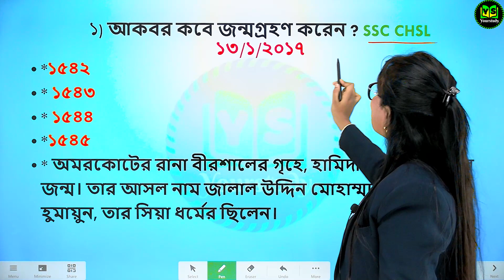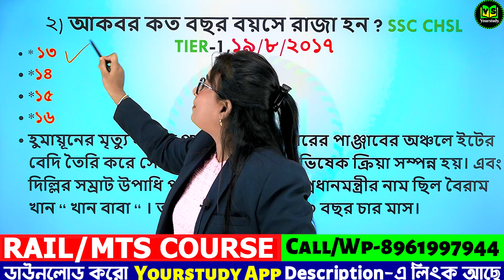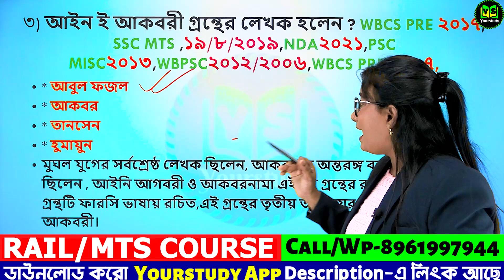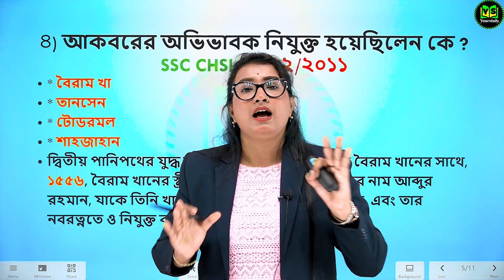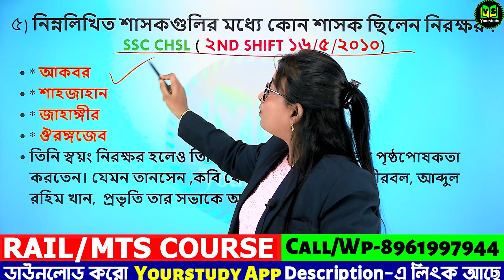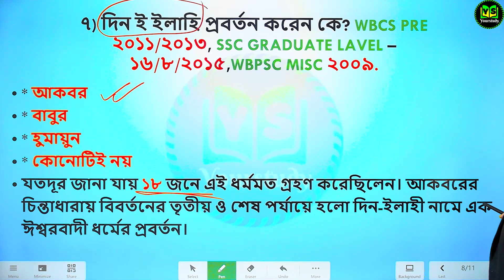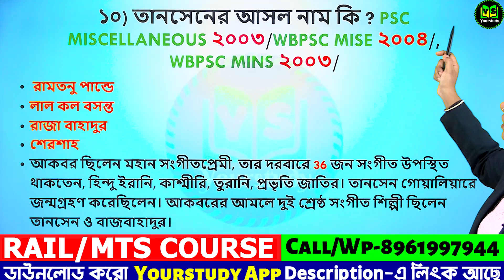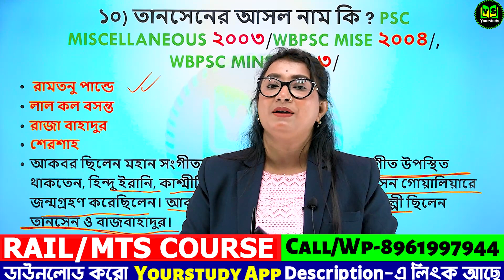মুঘল কালের আকবর | History of India | Akbar History in Bengali | Govt Job Preparation in Bengali